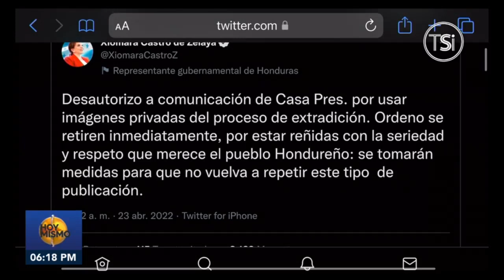Diputado reacciona a la publicación que Xiomara Castro desaprobó sobre extradición de JOH